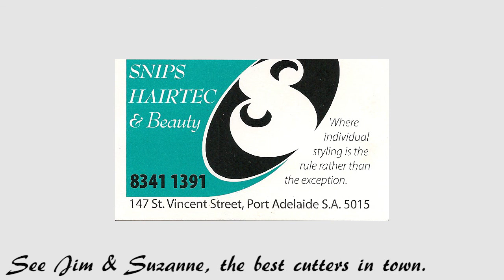Port River DOLPHINS 2011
It's a cliche, but the dolphins were in playful mood, and there are nice scenes here.